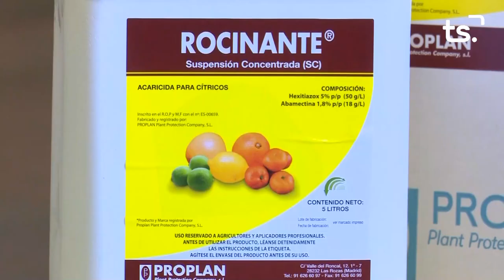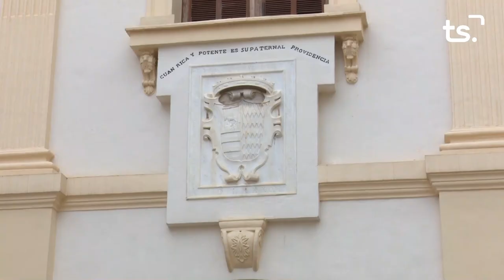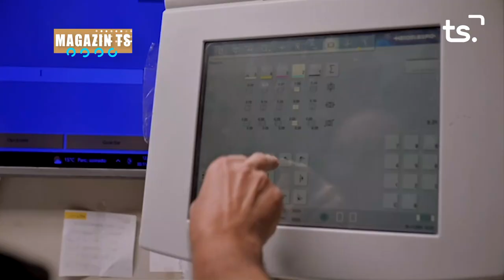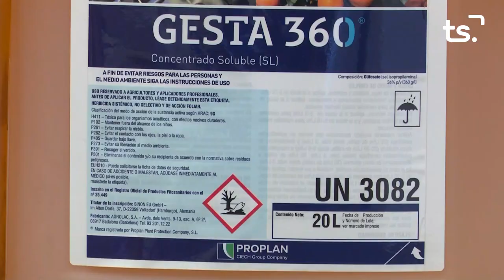MAGAZIN TS DIMARTS-150 ANIVERSARI SANT SEPULCRE GANDIA - 2022-12-13